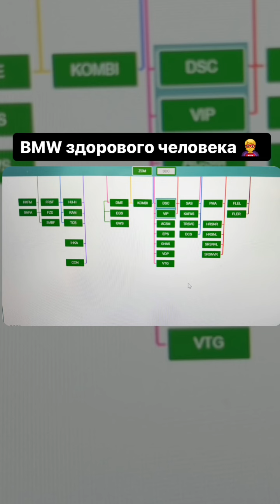Алексей Головня (Instagram stories от 15.05.24)